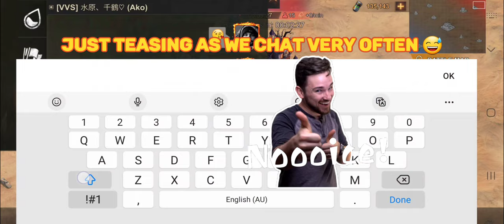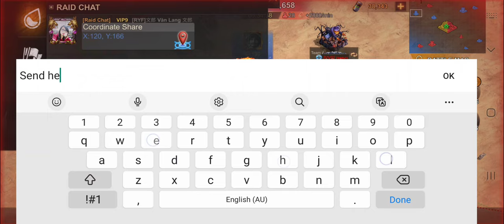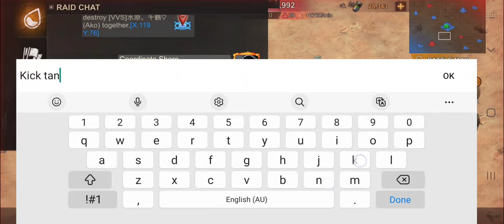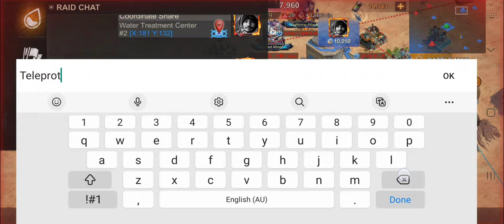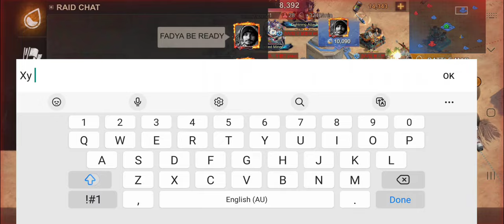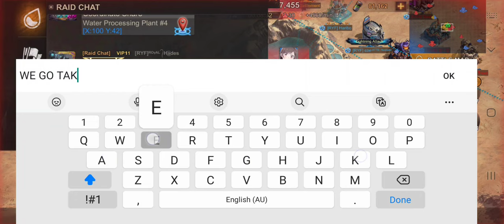State Of Survival | Reservoir Raid | RYF 522 vs VVS 525| A Must Watch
A Must watch game between 2 balanced state. VVS of 525 is also our SvS opponent. it was fun playing against them in mining mayhem and then matching them in Reservoir Raid.

Please Watch till end and enjoy.